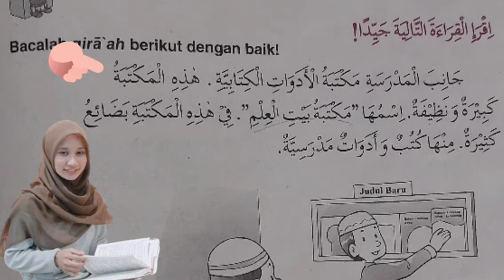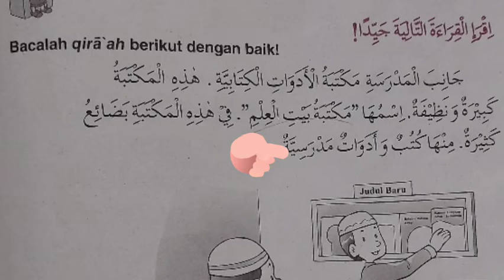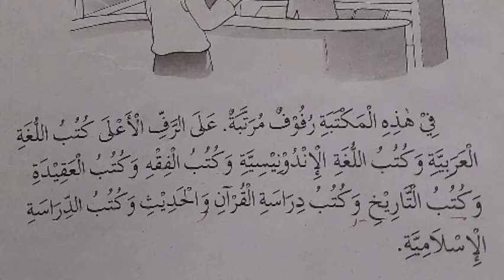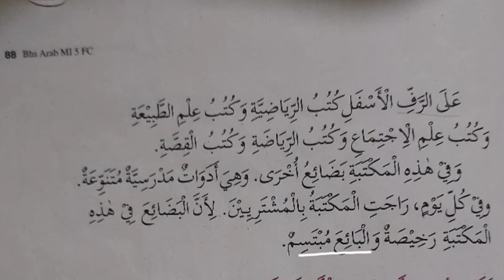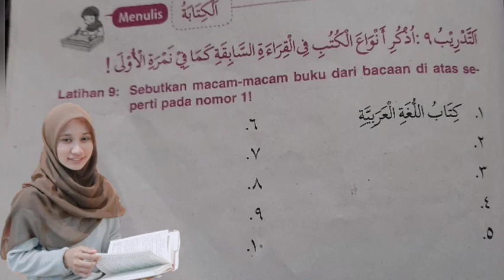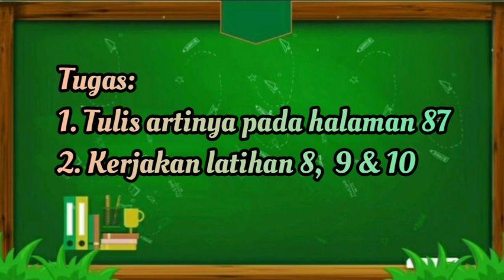Bahasa Arab - halaman 87 kelas 5